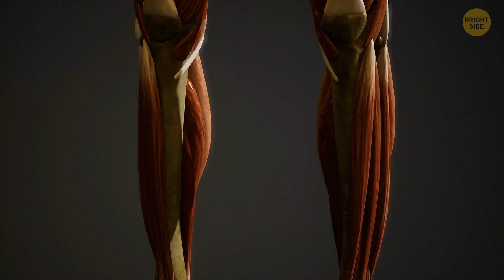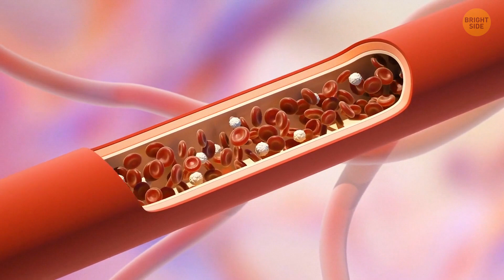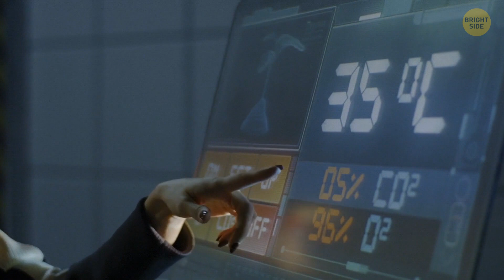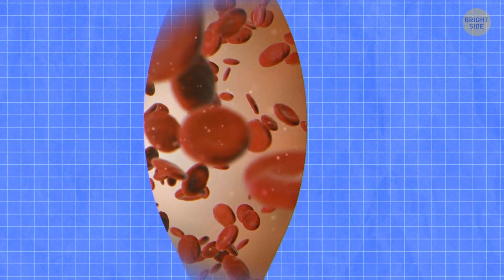They Will Lie in Bed for 2 Months But Why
Twelve volunteers are participating in an experiment where they stay in bed for two months to simulate the effects of space travel on muscles. In microgravity, muscles weaken and shrink due to a lack of exercise and reduced protein production. Scientists are researching ways to counteract muscle loss, including exercise routines and hormone treatments. The study found that exercise improves muscle health and organization, while testosterone injections can further enhance muscle growth. The findings could help develop personalized programs for astronauts and improve muscle treatments for the elderly and patients on Earth.

Credit:
Sketchfab:
NASA